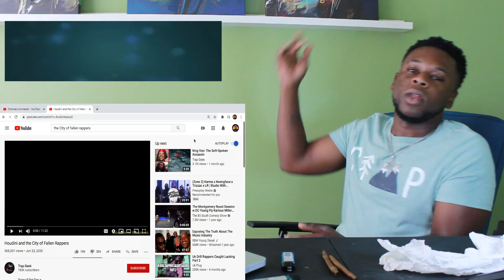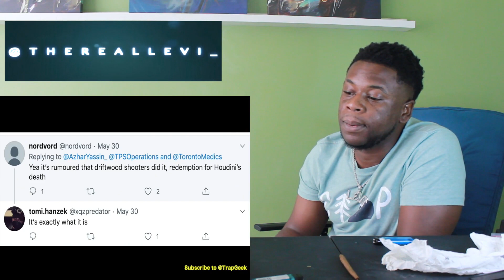TRL Reaction / Houdini and the City of Fallen Rappers